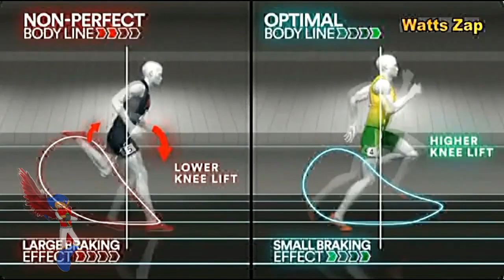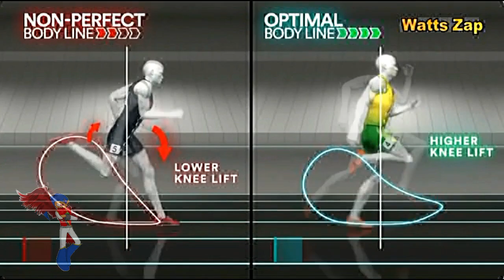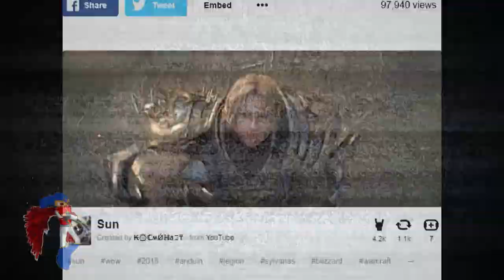Gif's With Sound 19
Ya casi llega el Fin de semana y para pasar el rato llega otro buen Gif With Sound y esta ves un poco mas que a tiempo.

Espero les sea de su agrado y recuerden que los GWS no mostraran el titulo de las Canciones o la música usada hasta nuevo aviso.